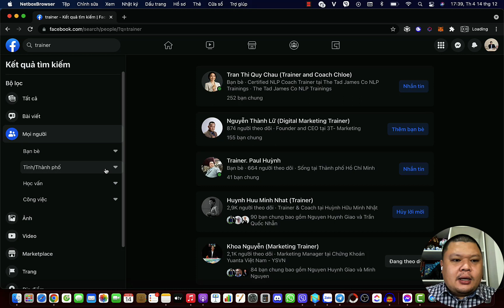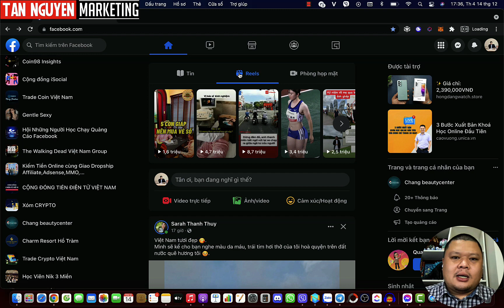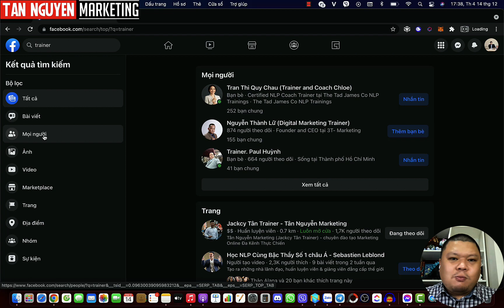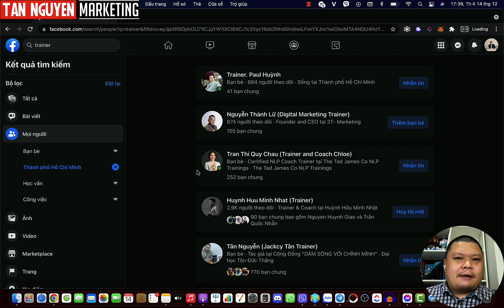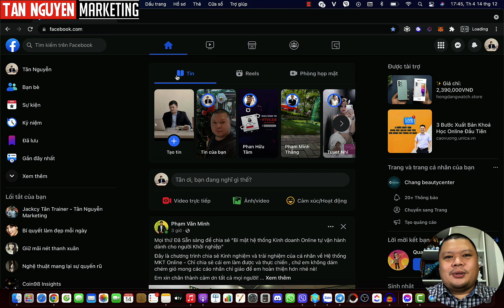Cách khai thác Facebook Cá Nhân hiệu quả | Tân Nguyễn Marketing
Facebook Cá Nhân làm một nền tảng căn bản trong việc làm marketing trên Facebook. Cách khai thác Facebook cá nhân hiệu quả hàng đầu là biết cách thông qua tài khoản cá nhân hay còn gọi là proflie.